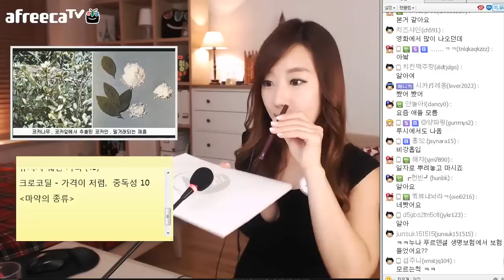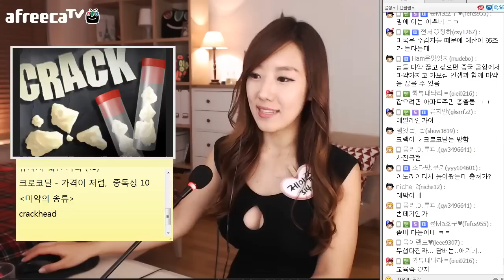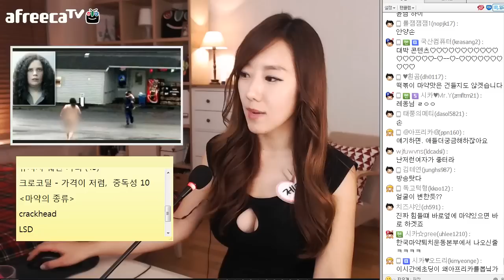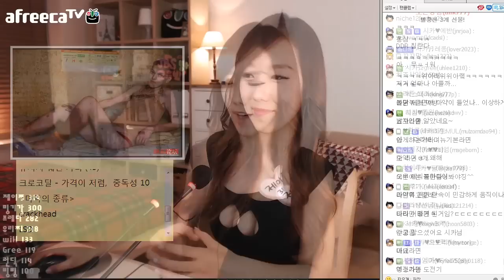*#4 [미국문화] 좀비의 탄생?-Deeva Jessica(디바제시카)